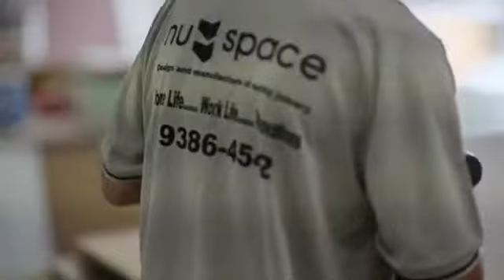Nu-Space Web Commercial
Web Commercial for Nu-Space Kitchens

Shot by Dave Sheerman
Model - Lauren Vickers